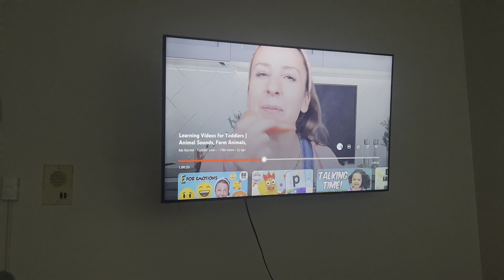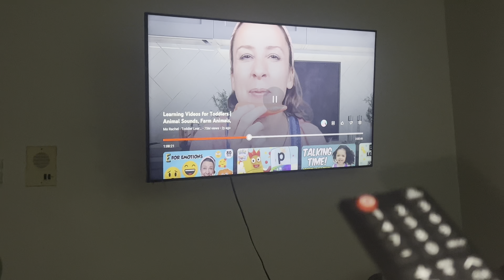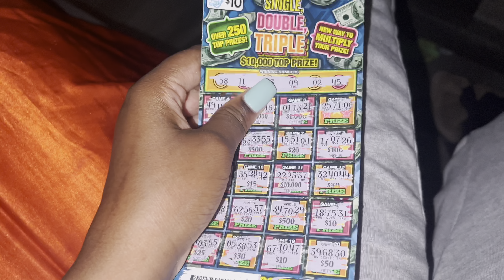WEEKLY VLOG: date night + family time + gifts n more